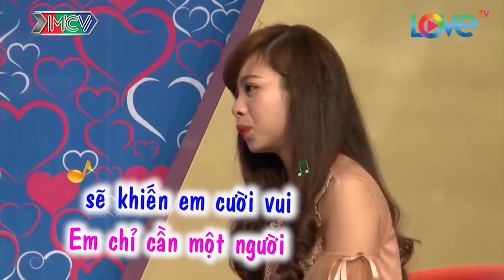Cô giáo MẦM NON xấu hổ muốn ĐỘN THỔ với anh chàng thích BẠN GÁI xăm hình | 69 CÁCH YÊU